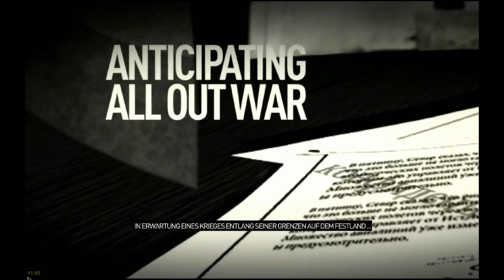.:[HTF]Let's Play Operation Flashpoint: Dragon Rising - Muss ja nicht jeden Scheiß mitmachen:.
Ich zock heut mal 'ne runde Operation Flashpoint: Dragon Rising

Achja schaut mal bei Jehr9 -- Beats  vorbei, von ihm ist die Musik zum Ende des Videos!